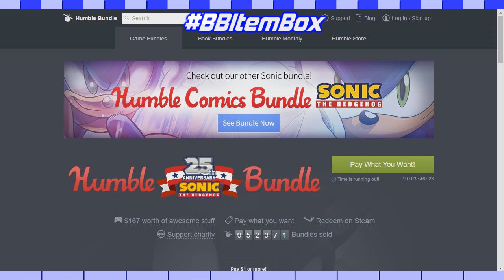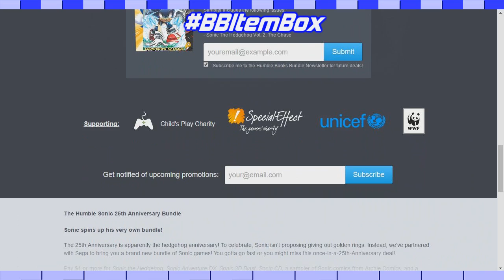Sonic and Crash @ E3 2016 | ITEM BOX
Good news and great news involving to of our favorite mascots.